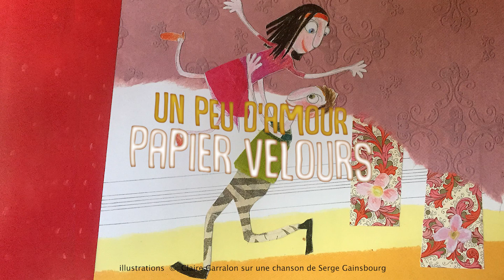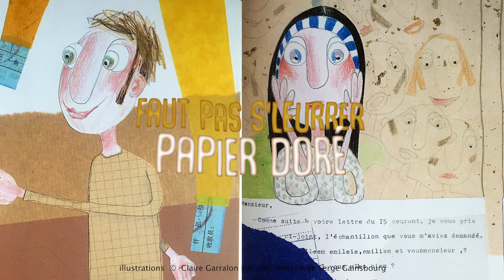Gainsbourg, Les Petits Papiers - illustrations Claire Garralon, cover Boomerang